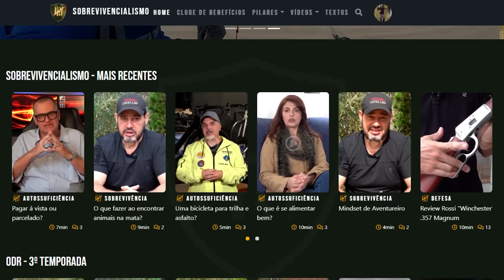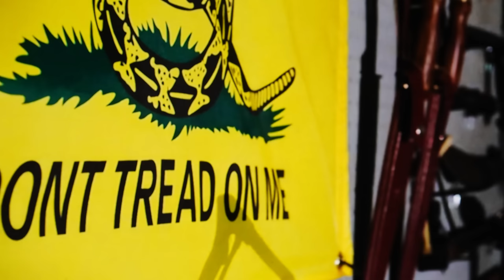The Last of Us: Uma análise Sobrevivencialista COMPLETA